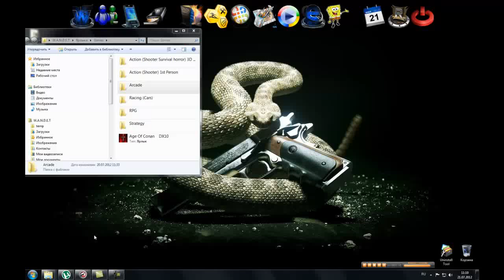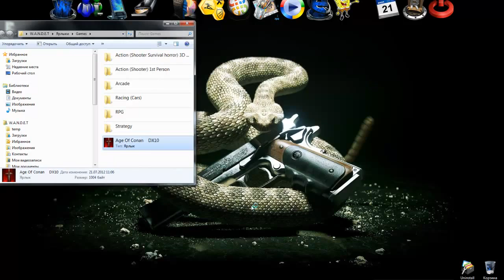video ot SmS Age of Conan Unchained